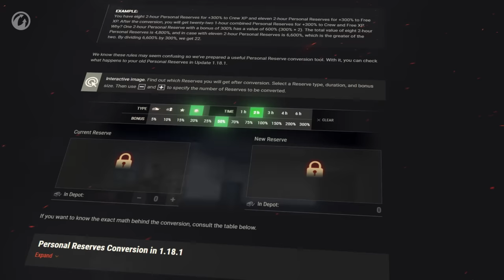Neue Persönliche Reserven: Bequem, Verständlich, Effektiv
Macht euch auf zahlreiche Verbesserungen am System der persönlichen Reserven mit Update 1.18.1 gefasst.

Die Verbesserungen betreffen das Auswahlfenster der persönlichen Reserven und die Reserven selbst. Es wird nun drei Arten von Reserven geben, anstelle von vier. Sie werden alle die gleiche Wirkdauer haben. Somit wird es leichter, Reserven vor dem Gefecht auszuwählen ... und auch während des Gefechts. Es ist nun möglich, Reserven zu Beginn, Ende oder mitten im Gefecht zu aktivieren.

Um euch den Wechsel zu erleichtern, werden all eure alten Reserven mit dem Update umgewandelt. Alles in allem wird der Wert eurer neuen Reserven gleich bleiben oder sogar ansteigen.

Erfahrt mehr in diesem Video!

00:00 - 00:36  Intro
00:36 - 00:42  Neue Oberfläche
00:42 - 01:01  Normale und verbesserte Reserven
01:01 - 02:28  Verbesserungen an Reserven
02:28 - 04:10  Umwandlung der Reserven
04:10 - 04:34  Reserven-Rechner